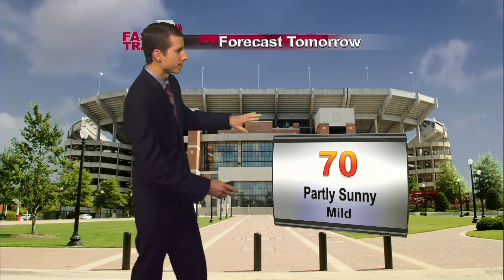Richard Webcast Wednesday Eve Update Dec 9